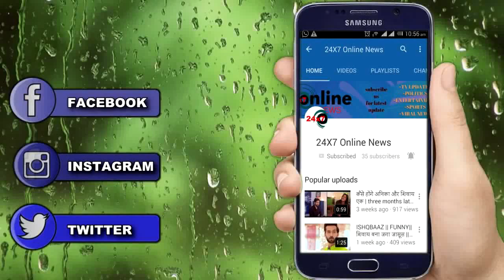GHKKPM || आज || “KAKU” के इस “खुलासे” को सुन , “हैरान” हो “PAAKHI”